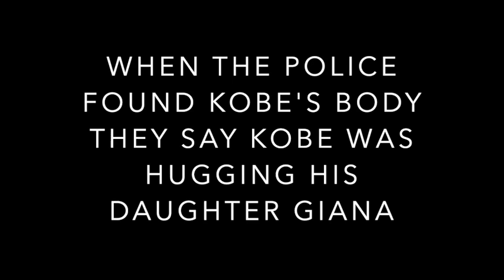WHEN THE POLICE FOUND KOBE'S BODY THEY SAY KOBE WAS HUGGING HIS DAUGHTER GIANNA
KOBE BRYANT AND GIANNA
MAMBA AND MAMBACITA